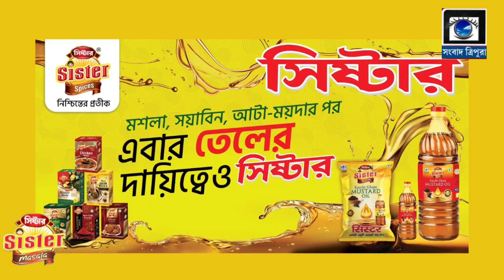রহিমপুর দ্বাদশ শ্রেণী বিদ্যালয়ের শিক্ষক বদলির প্রতিবাদ জানিয়ে পথ অবরোধ করে বসলো ছাত্র-ছাত্রীরা।